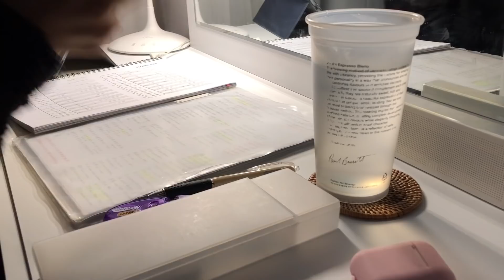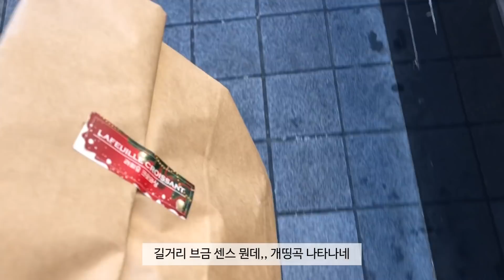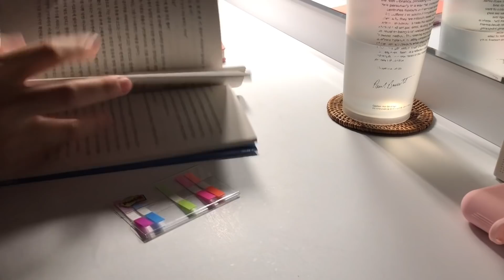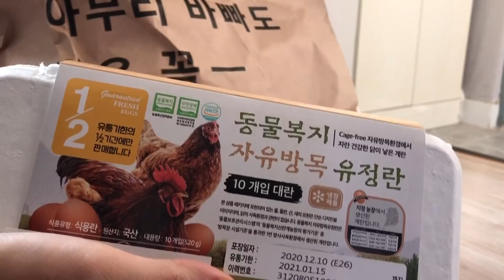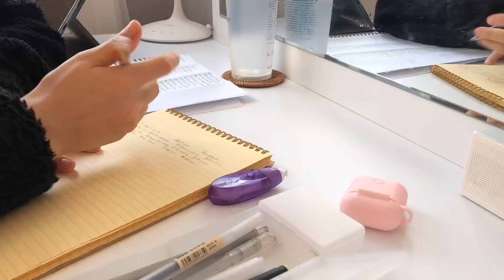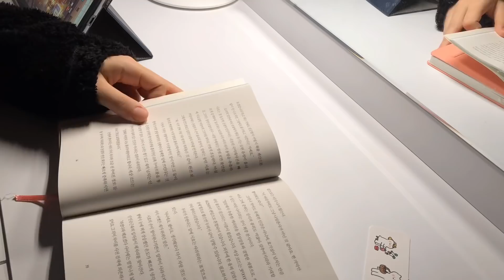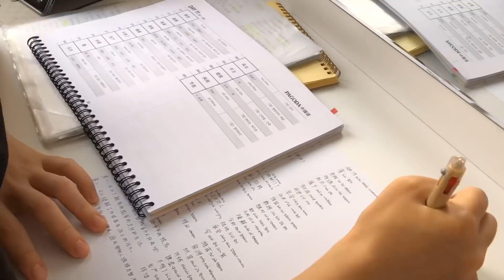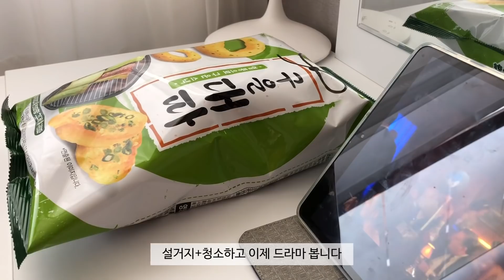VLOG 빵 혼쭐내는 자취일상 브이로그, 브레드웜, 라푀유크로와상, 넷플왓챠 정복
안녕하세요!
벌써 금요일이네요
이번 주는 어쩌다 보니 빵을 한가득 먹었어요
빵순이로서,,정말 짜릿한 한 주를 보냈습니다^^
최근 들어 거의 집에만 있다 보니 점점 할 게 없어져서
지루하고 무료한 일상을 보내고 있는 요즘입니다
맛있는 거 먹으며 넷플릭스랑 왓챠 보는 게 유일한 낙이네요
모두 코로ㄴr 조심하시고 행복한 주말 보내시길 바랍니다!
오늘도 영상 보러 와주셔서 정말 감사합니다

이에 대한 메일은 답변이 어려운 점 양해 부탁드립니다)

-독서할 때 뭘 적는지
독서 중에는 와닿았거나 인상 깊었던 문장,
모르는 단어를 주로 메모하고(단어는 검색해서 뜻도 적어둡니다)
완독 후에는 개인적인 감상평이나 느낀 점을 자유롭게 적습니다
독서노트는 정해진 형식 없이 자유양식으로 편하게 작성하고 있습니다

위 링크에 있는 두 영상의 더보기란 글 참고해주세요!
자세하게 적어뒀어요~

-책 추천
→우리가 빛의 속도로 갈 수 없다면, 돌이킬 수 있는, 팩트풀니스,
아픔이 길이 되려면, 공부란 무엇인가, 아침에는 죽음을 생각하는 것이 좋다

책 추천은 개인적인 취향이 많이 반영되는 부분이기 때문에
참고만 해주시길 바랍니다 (취향에 따라 재미없거나 지루하게
느껴질 수도 있다는 점 꼭 참고해주세요)